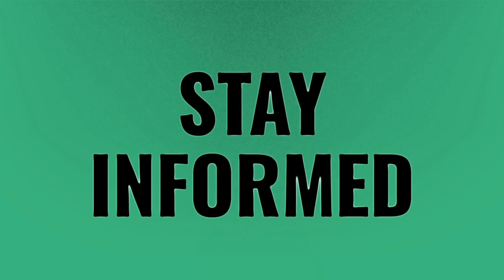Will the new CoD have a battle royale?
Call Of Duty Cold War • Will the new CoD have a battle royale?